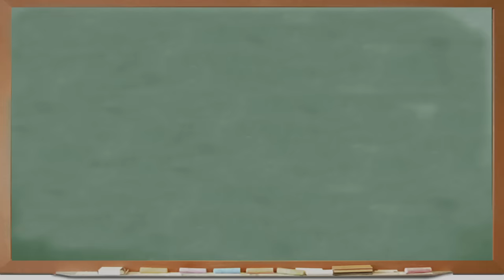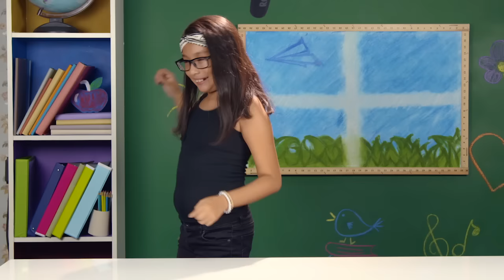KIDS REACT TO PPAP Pen Pineapple Apple Pen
KIDS REACT TO PPAP Pen Pineapple Apple Pen. Watch to see their reaction!

This episode features the following amazing kids!
Jack, age 10
Daisy, age 11
Joseph, age 11

Production Assistant - Ethan Weiser, Kenira Moore
Editor - Dan Seibert
Assistant Editor - Austin Miller, Kelsey Houser
Researchers - Colleen Scriven, Morgan Roger

Kids React #159 - KIDS REACT TO PPAP Pen Pineapple Apple Pen